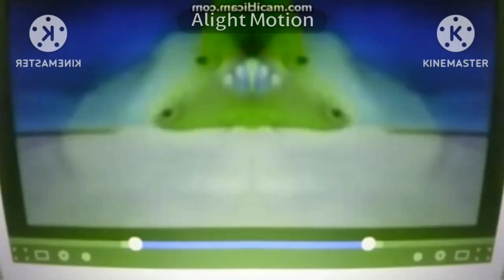GlennyTales Show Open Cartoony #1 In Has A Conga Busher